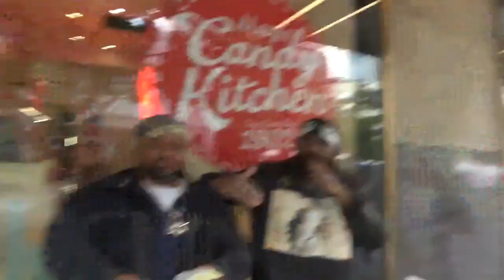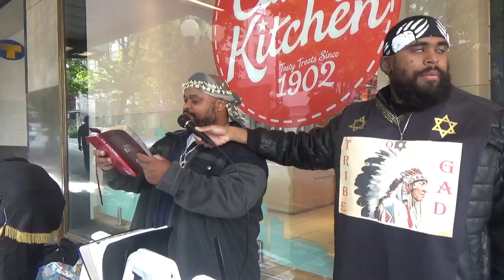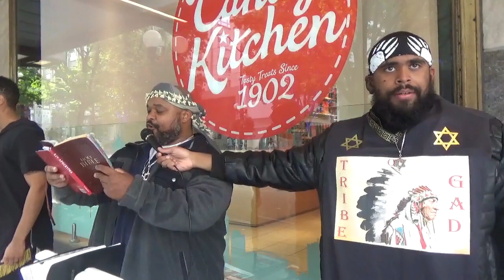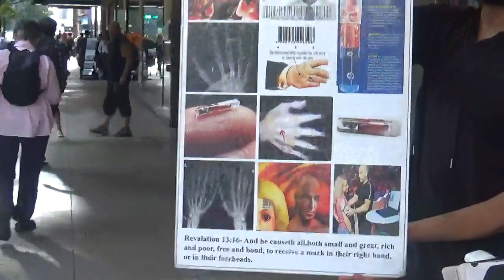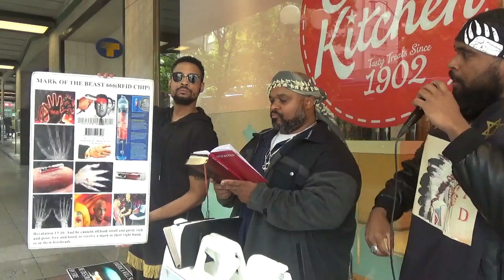Its Time to awake out of sleep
Sicarii Seattle Hebrew Israelites